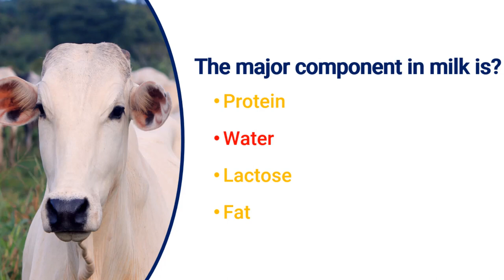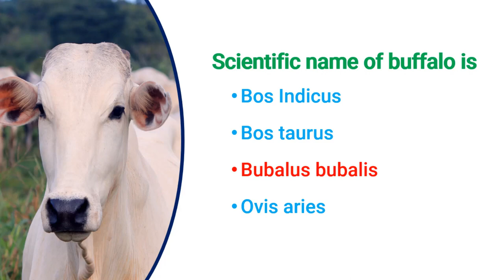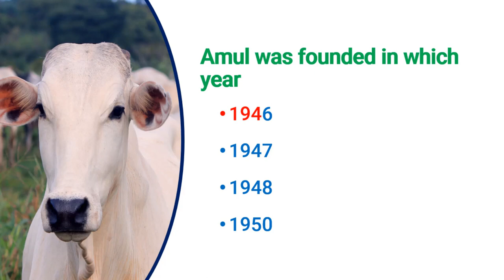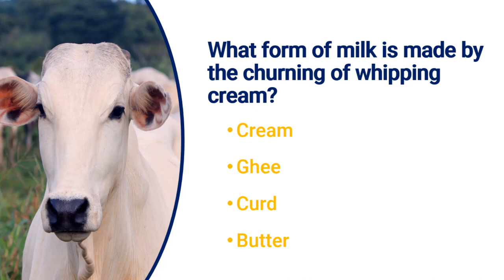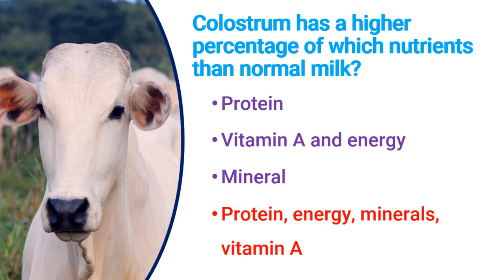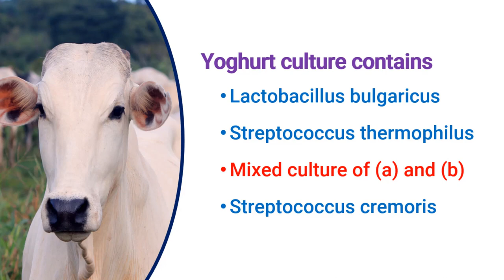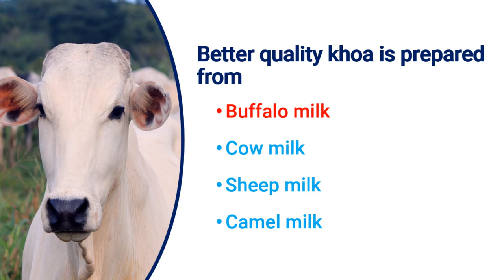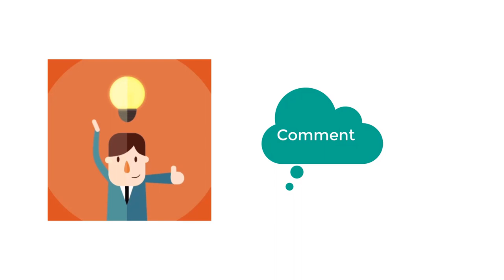Dairy Quiz | Part - 3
In this video, you will see some dairy industry-related questions.